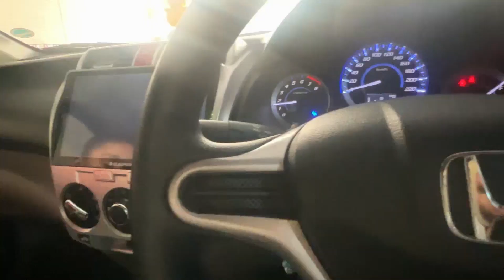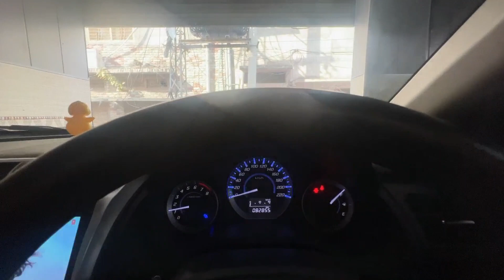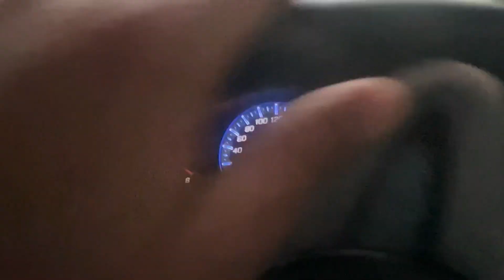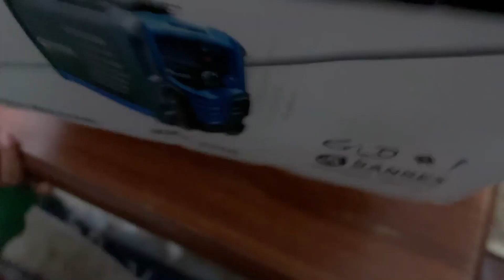Bache Gye Zoo Main Or Hum Gye Daroghawala Welding Machine Lane | Oye Bhatti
Get ready to experience a thrilling adventure as we visit the zoo and go on a journey to the welding machine lane Daroghawala.

In this video, we take you on a journey to the zoo where we encounter unexpected events that leave us in a state of shock. From there, we explore the welding machine lane and learn about the latest welding machines and techniques. Our team of experts provides a detailed overview of each machine, highlighting its key features and benefits. You will also see some exciting demonstrations of welding in action and get a first-hand look at the power of these machines.

- An exciting adventure at the zoo
- An in-depth exploration of the welding machine lane
- Detailed overview of the latest welding machines
- Hands-on demonstrations of welding in action